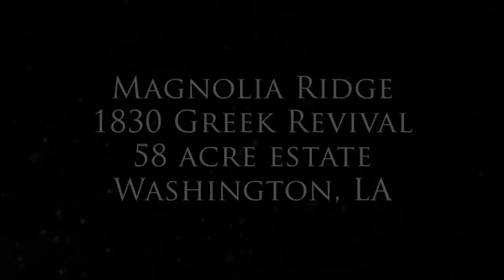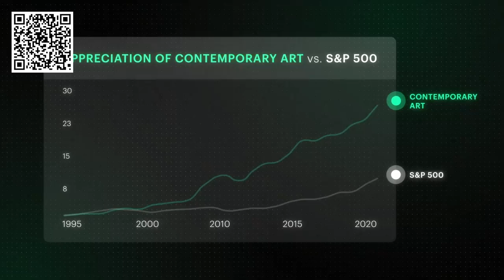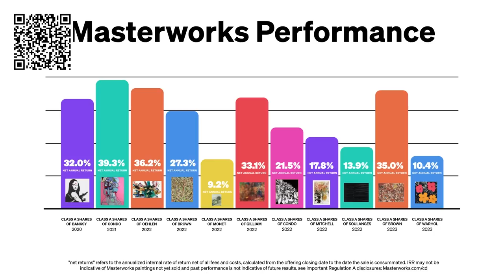FOR SALE: Magnolia Ridge 1830 Greek Revival - 58 acre Estate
Skip the waitlist and invest in blue-chip art for the very first time by signing up for Masterworks

Purchase shares in great masterpieces from artists like Pablo Picasso, Banksy, Andy Warhol, and more. :art:

The Main House, Magnolia Ridge Antebellum Home or Prescott Place, has been a part of the history of Louisiana since 1790 when a small cypress dwelling was built for the overseer of the John Collins estate. John Collins had received the property as a 320-acre bounty grant for his participation in the Lewis and Clark Expedition. Since his principal residence was in Feliciana Parish, the building remained an overseer's home until 1828 when John Moore, a prosperous judge, politician, and merchant from St. Mary Parish, acquired the property. Judge Moore made two additions, tripling the size of the residence. Except for the removal of one wall in 1939 and the addition of plumbing and electricity, the house has remained virtually as it was completed in 1830.